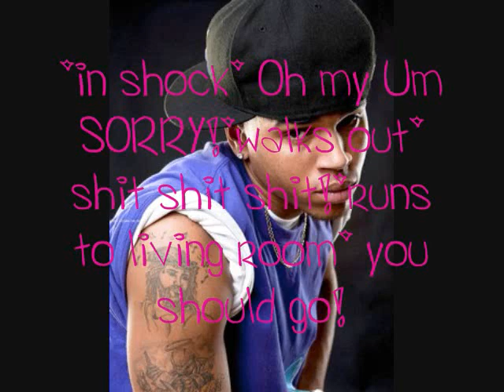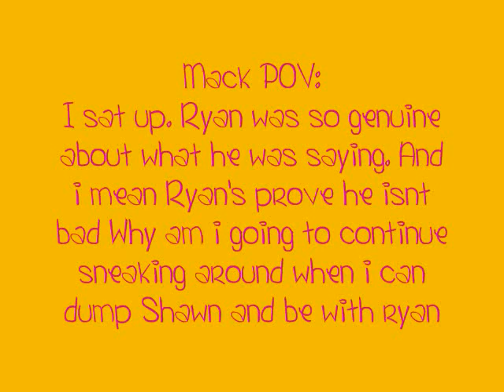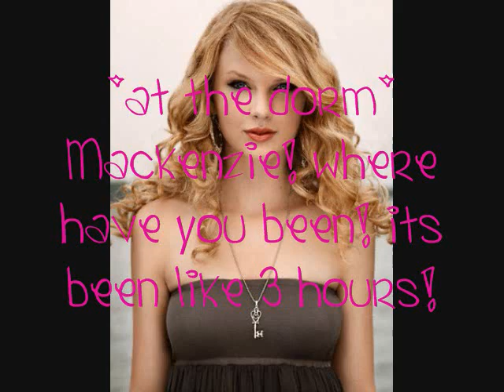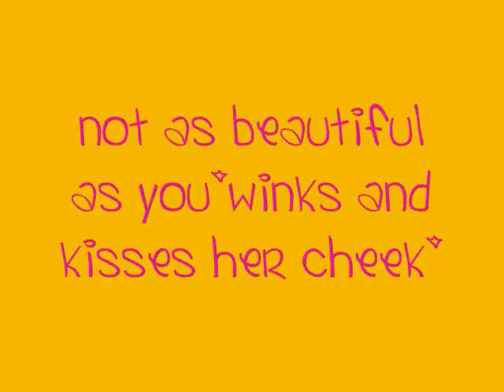Time of your lives Eppy 48